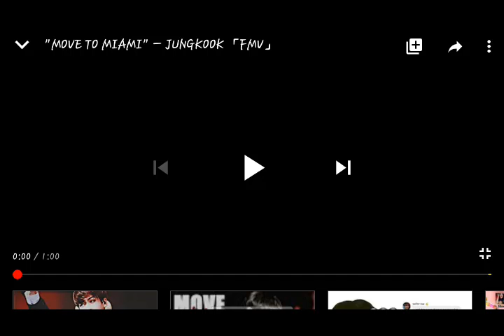Jungcock move to miami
Srry for the audio issues